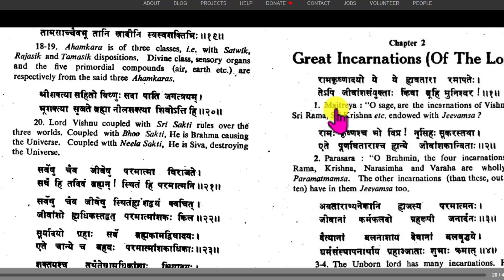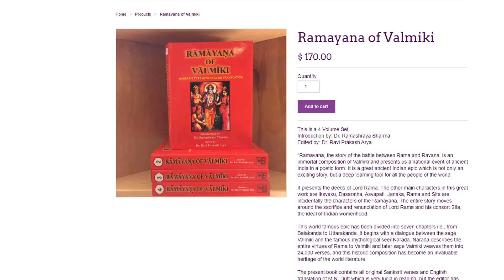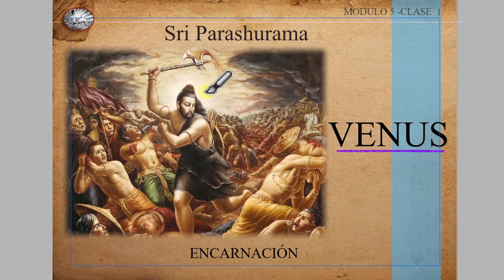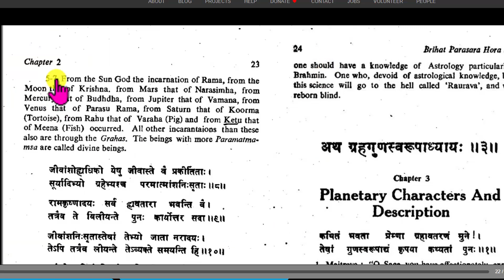DIVINIDADES PLANETARIAS- CAP. 2 del BPHS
Aprendiendo más de las nueve encarnaciones mencionadas en los versos 5-7 del capitulo 2 del BPHS